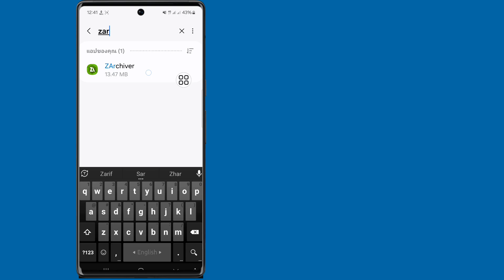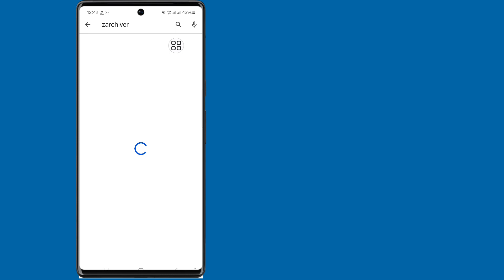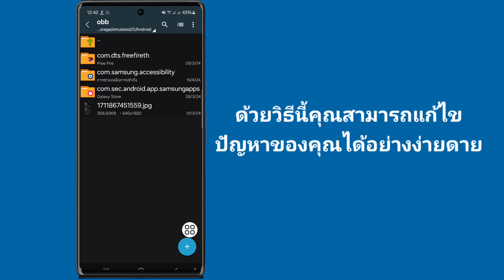วิธีแก้ไขการเข้าถึงถูกปฏิเสธใน Zarchiver | โฟลเดอร์นี้มีข้อ จำกัด การเข้าถึง Android zarchiver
ในวิดีโอนี้ ฉันจะแสดงวิธีแก้ไขการเข้าถึงที่ถูกปฏิเสธใน Zarchiver |  โฟลเดอร์นี้มีข้อ จำกัด การเข้าถึง Android zarchiver